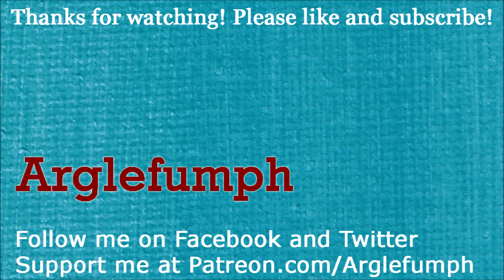Nancy Drew #5: The Final Scene - Five-Minute Review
A five-minute review of the fifth Nancy Drew game, which is fantastic, although I don't like it as much as the fourth game, because it has several long phone conversations. The atmosphere is very tense, and you feel a lot of desperation while running up against a ticking clock.

I give it a 10 out of 10.